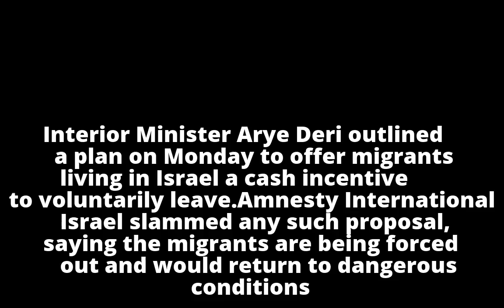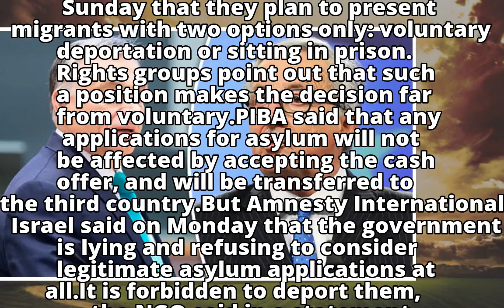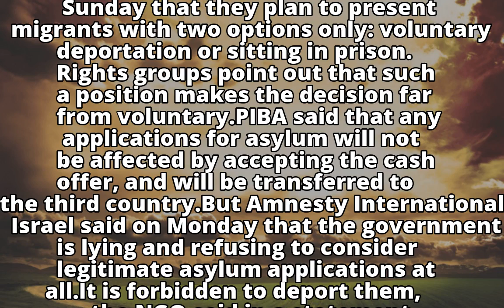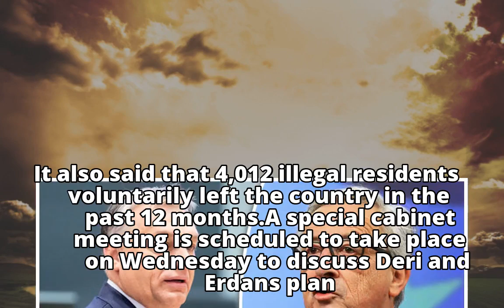Deri: $3,500 to every migrant who leaves voluntarily